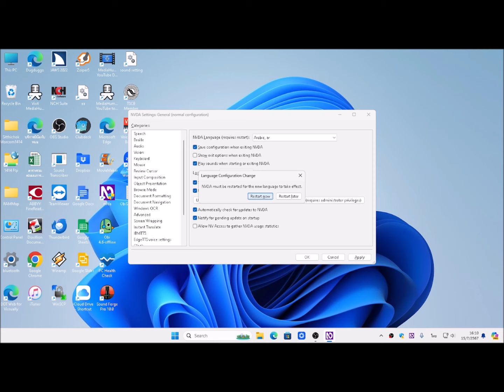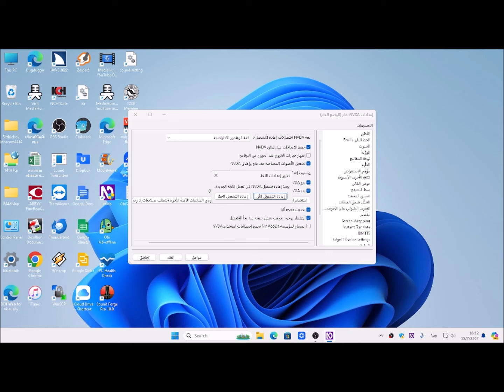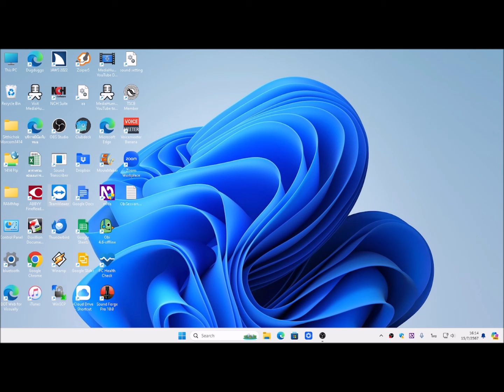เมื่อ NVDA Menu ภาษาต่างดาวโจมตี ต้องทำอย่างไร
เป็นกรณีที่เจอกับสมาชิกที่มารับบริการหมอคอมทางสายด่วน 1414 เมนูของ NVDA เข้าไปแล้วพบว่าเป็นภาษาที่ไม่เข้าใจ ก็เลยเป็นกรณีศึกษาว่า ถ้าเจออาการคล้ายๆแบบนี้ อาจตั้งข้อสังเกตว่า อาจไปเปลี่ยนภาษาเมนูของ NVDA ก็เป็นได้